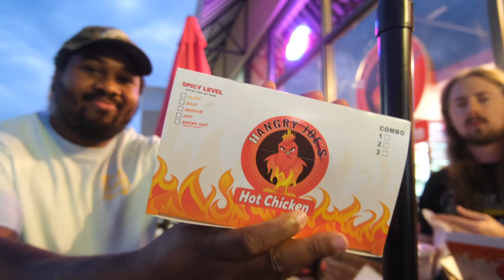FOOD AND SHOES EPISODE 3 : HANGRYJOES SPICY CHICKEN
We met up with some friends to try one of the new trending Spicy Chicken Sandwich spots in the area and someone decided to wear some HEAT.  Take a look at this spicy affair.

Snapchat: Fiqyfreakydona or Shafiq Abdalmajied